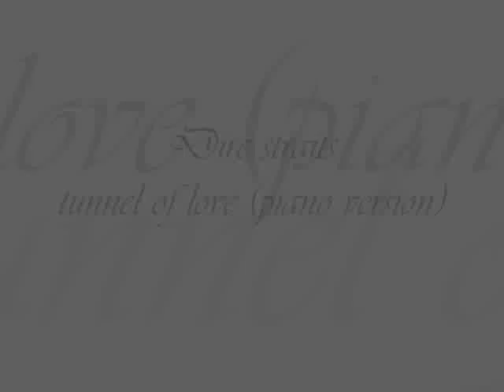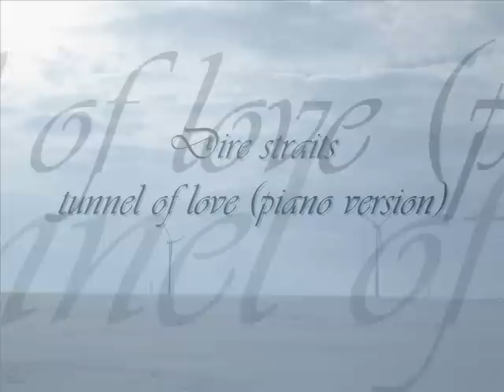10 favourite piano songs 8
This is a reupload with a few small edits.

10 favourite piano songs 8

A selection of 10 piano pieces that I like.
The photo's are all made by me.

1) Sydney Poma - Swimming Pool
2) Gary Girouard - The Thinker
3) Brian Crain - Song for Sienna
4) Jim Brickman - Lake Erie Rainfall
5) Evanescence - Hello (instrumental version)
6) William Zeitler - Lullaby
7) Rick Evenhuis - Lullaby an ocean deep
8) Arvo Pärt - Spiegel im Spiegel
9) Moisés Nieto - Spiritless
10) Dire straits - tunnel of love (piano version)

Please don't ask for downloads or mention sites were you can download this.
Reactions with that kind of content wil be removed.